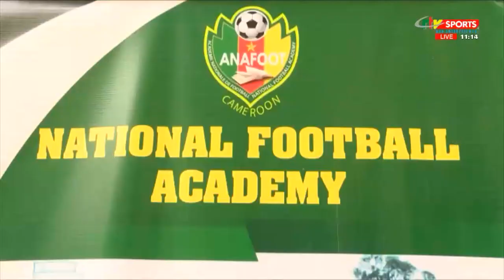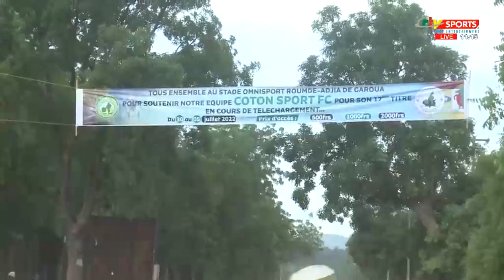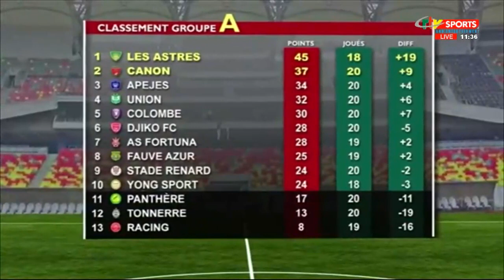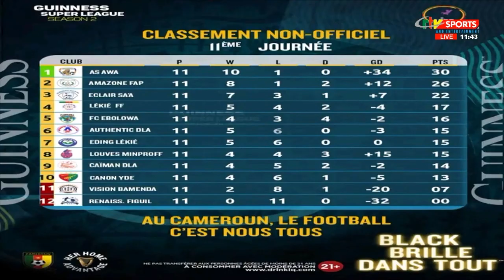CRTV - DAILY SPORTS - (2022 WAFCON - MTN ELITE ONE and TWO PLAYOFFS - JEUNES/ANAFOOT) - 30 Juin 2022